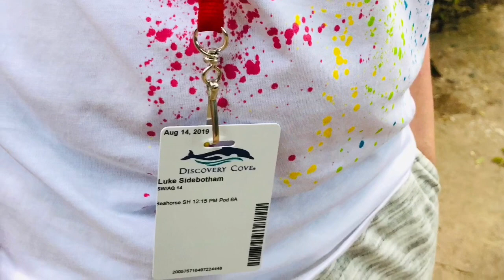Discovery cove Florida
Orlando usa 🇺🇸